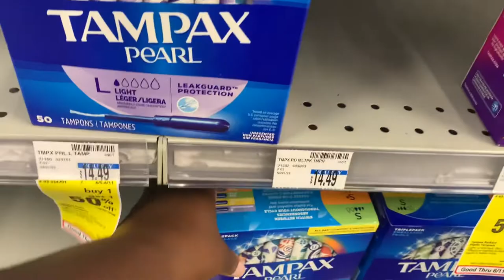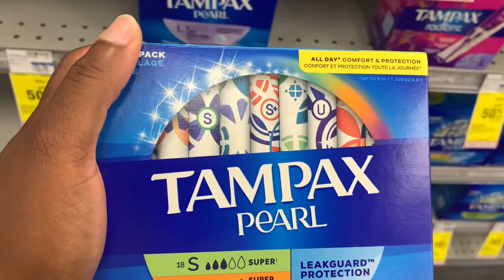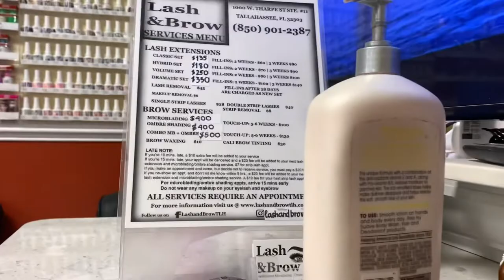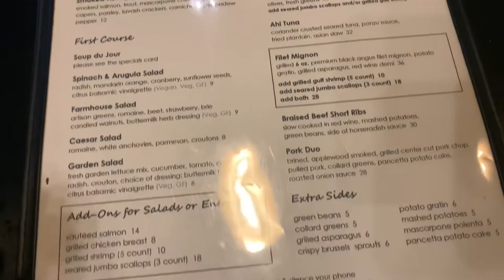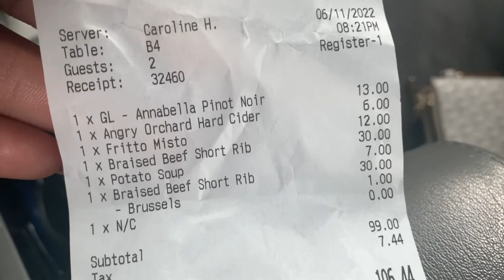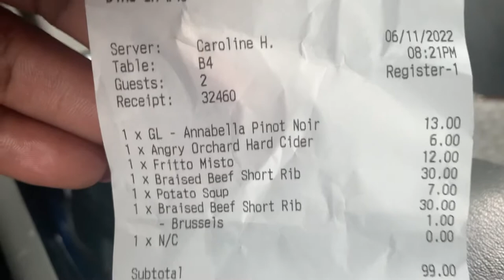Tallahassee Florida Vlog || Getting Myself Pampered 💅🏾💇🏽‍♀️